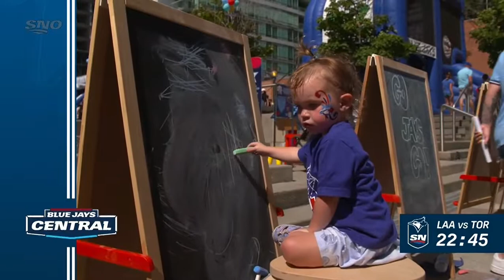Toronto Blue Jays vs Los Angeles Angels Pre Game Show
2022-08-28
Toronto Blue Jays vs Los Angeles Angels